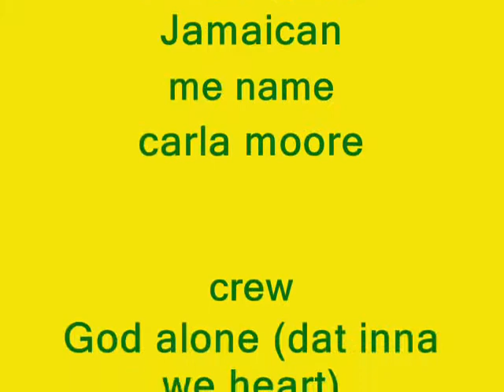How To Spot A Jamaican.